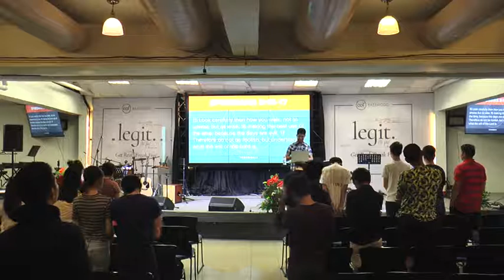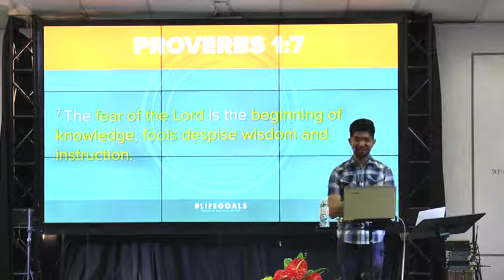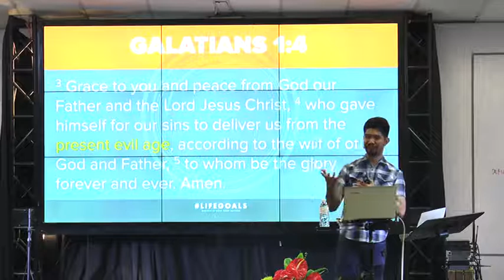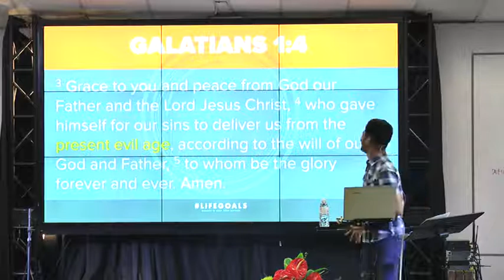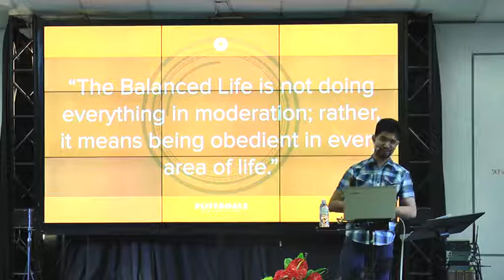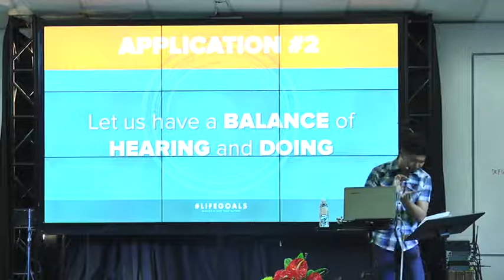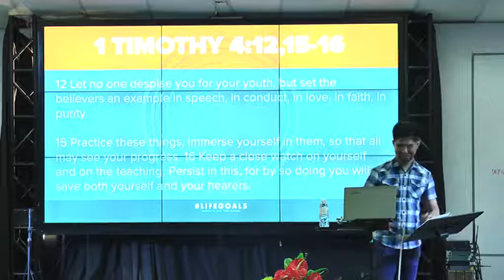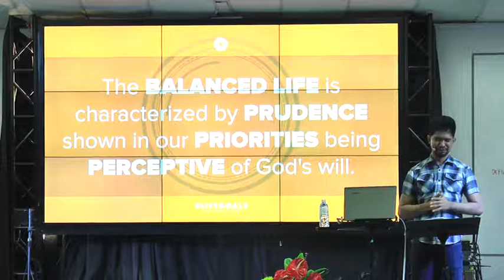SUCCEED IN FINANCES BY BRO GLENN DEDUQUE ELEVATE